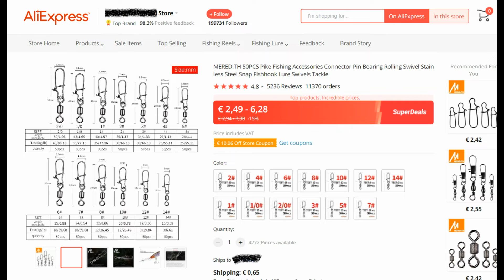AliExpress UNBOXING / Snaps for fishing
Compared with ordinary stainless steel, 302 stainless steel has a relatively high carbon content, so the strength is better, and the surface uses carbonitriding technology.
Therefore, the surface layer is black, which increases the strength and wear resistance of the metal surface, and the fatigue and corrosion resistance are effectively improved.